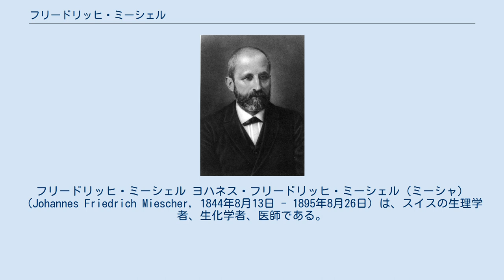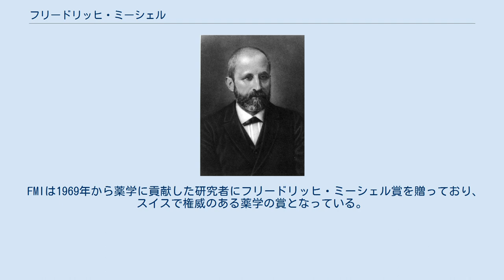フリードリッヒ・ミーシェル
フリードリッヒ・ミーシェル ヨハネス・フリードリッヒ・ミーシェル（ミーシャ）（Johannes Friedrich Miescher, 1844年8月13日 - 1895年8月26日）は、スイスの生理学者、生化学者、医師である。
1869年に、細胞核中に核酸を発見してヌクレインと命名し、核酸研究の始まりとなった。
 バーゼルで出生。
父親と叔父はバーゼル大学の解剖学の教授であった。
少年期のチフスで軽い聴力障害が残った。
バーゼル大学で医学を、1865年にゲッティンゲン大学でアドルフ・ステッケルに有機化学を学び、病気による一時休学をはさんで1868年に学位を得た。
聴力の懸念から医化学の分野に進み、テュービンゲン大学でフェリクス・ホッペ＝ザイラーの指導のもと白血球を研究した。
病院から包帯などを入手して研究材料を得るのは容易であったが、細胞を壊さずに分離するのが困難であったことから、化学的な溶解方法を開発し、細胞を分離してさらに核の分離を行い、1869年に白血球細胞の核から、様々なリン酸塩からなる化学物質を単離し、これをヌクレイン（核酸）と名づけた。
核酸研究は当時あまり重要性を認められなかったが、20世紀に入って、アルブレヒト・コッセルらによって研究され、遺伝学の分野に大きな貢献をすることになった。
ミーシェルはその後、ライプツィヒ大学のカール・ルートヴィヒのもとで生理学を学び、バーゼル大学の生理学の教授となった。
呼吸によって、血液中の二酸化炭素濃度が調節されることも示した。
ダボスで没。
 1970年にバーゼルのチバ・ウント・ガイギー社（現在のノバルティス）の研究所が「フリードリッヒ・ミーシェル研究所」(Friedrich-Miescher-Institut, FMI) と命名された。
 FMIは1969年から薬学に貢献した研究者にフリードリッヒ・ミーシェル賞を贈っており、スイスで権威のある薬学の賞となっている。